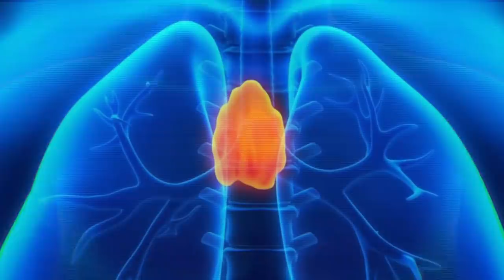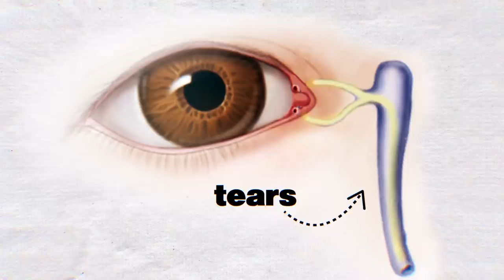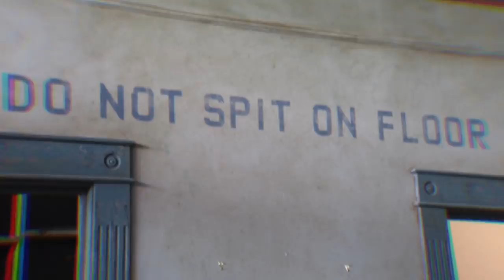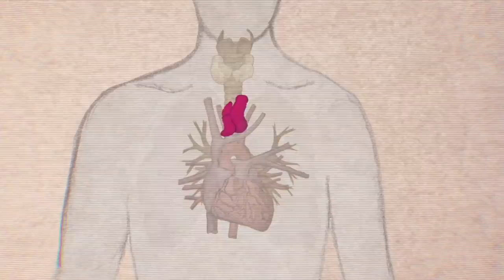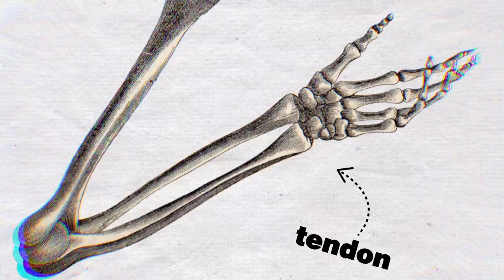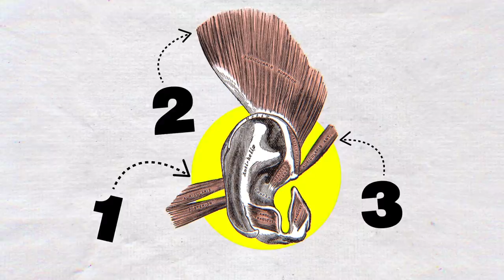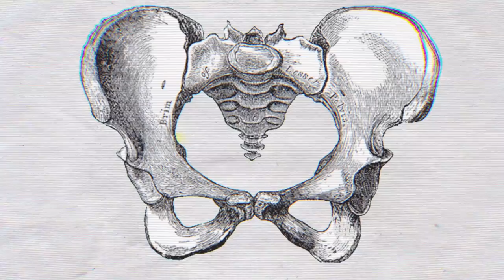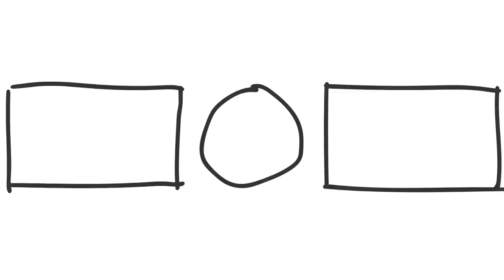How Long Have You Known About This?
The human body is sometimes capable of completely crazy things. And how about this? Looks... strange. But everyone can do it with the help of organs that you don't even know about. Today you will find out what the holes in your eyelids are for, who put a small brain in your chest and what a strange inheritance people have received from monkeys.